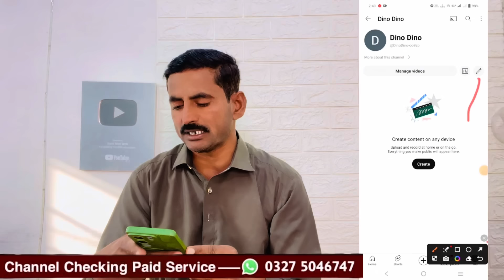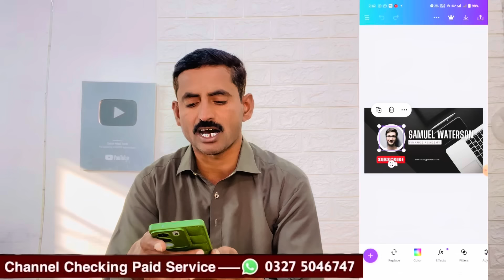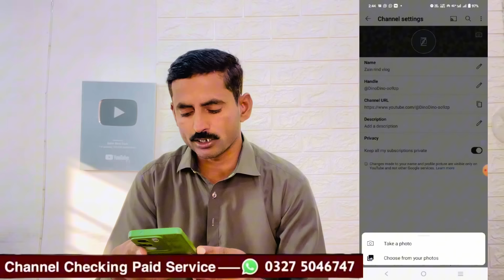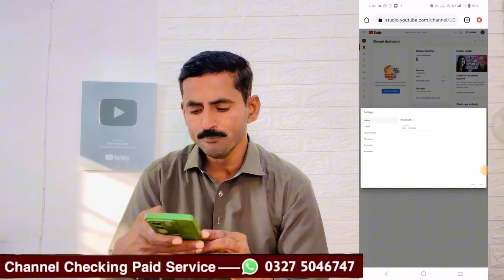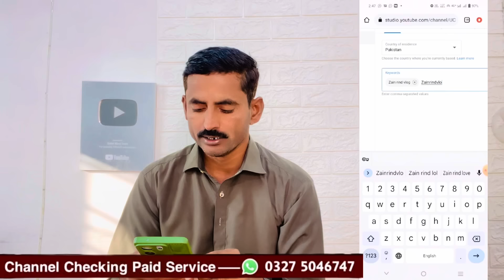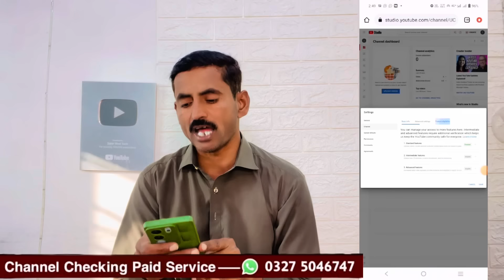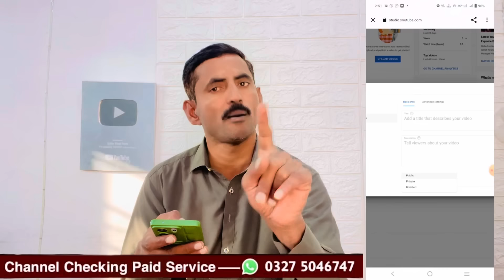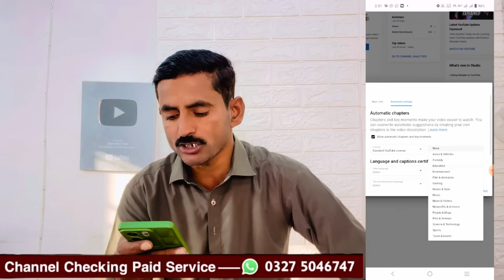YouTube Channel Kaise banaye 2024 |2024 Mai YouTube channel kaise banaye|how to make YouTube channel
YouTube Channel Kaise banaye 202 |2024 Mai YouTube channel kaise banaye|how to make YouTube channel

How To Create YouTube Channel on Mobile With Vip Settings | How To Make YouTube channel on Android

2024 Mai YouTube channel kaise banaye? How to make a YouTube channel on Mobile with all settings

your search
New YouTube channel kaise bana em
starting YouTube channel 2024
new YouTube channel setting
youtube channel aise banaye 2024
spreading gyan
youtube channel kaise khulata hai